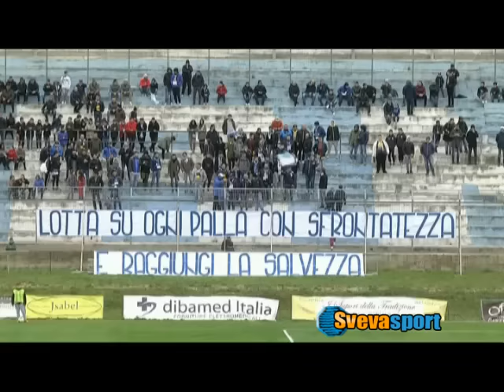Eccellenza | VIGOR TRANI-NOICATTARO 1-1